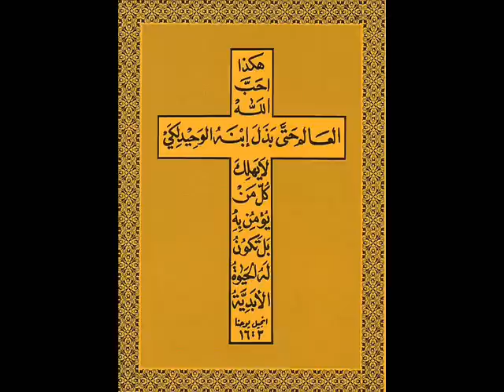يوحنا 16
1 قد كلمتكم بهذا لكي لا تعثروا .

2 سيخرجونكم من المجامع بل تأتي ساعة فيها يظن كل من يقتلكم انه يقدم خدمة لله .

3 وسيفعلون هذا بكم لانهم لم يعرفوا الآب ولا عرفوني .

4 لكني قد كلمتكم بهذا حتى اذا جاءت الساعة تذكرون اني انا قلته لكم .ولم اقل لكم من البداءة لاني كنت معكم .

5 واما الآن فانا ماض الى الذي ارسلني وليس احد منكم يسألني اين تمضي .

6 لكن لاني قلت لكم هذا قد ملأ الحزن قلوبكم .

7 لكني اقول لكم الحق انه خير لكم ان انطلق .لانه ان لم انطلق لا يأتيكم المعزي .ولكن ان ذهبت ارسله اليكم .

8 ومتى جاء ذاك يبكت العالم على خطية وعلى بر وعلى دينونة .

9 اما على خطية فلانهم لا يؤمنون بي .

10 واما على بر فلاني ذاهب الى ابي ولا ترونني ايضا .

11 واما على دينونة فلأن رئيس هذا العالم قد دين

12 ان لي أمورا كثيرة ايضا لاقول لكم ولكن لا تستطيعون ان تحتملوا الآن .

13 واما متى جاء ذاك روح الحق فهو يرشدكم الى جميع الحق لانه لا يتكلم من نفسه بل كل ما يسمع يتكلم به ويخبركم بامور آتية .

14 ذاك يمجدني لانه يأخذ مما لي ويخبركم .

15 كل ما للآب هو لي .لهذا قلت انه يأخذ مما لي ويخبركم .

16 بعد قليل لا تبصرونني .ثم بعد قليل ايضا ترونني لاني ذاهب الى الآب

17 فقال قوم من تلاميذه بعضهم لبعض ما هو هذا الذي يقوله لنا بعد قليل لا تبصرونني ثم بعد قليل ايضا ترونني ولاني ذاهب الى الآب .

18 فقالوا ما هو هذا القليل الذي يقول عنه .لسنا نعلم بماذا يتكلم .

19 فعلم يسوع انهم كانوا يريدون ان يسألوه فقال لهم أعن هذا تتساءلون فيما بينكم لاني قلت بعد قليل لا تبصرونني ثم بعد قليل ايضا ترونني .

20 الحق الحق اقول لكم انكم ستبكون وتنوحون والعالم يفرح .انتم ستحزنون ولكن حزنكم يتحول الى فرح .

21 المرأة وهي تلد تحزن لان ساعتها قد جاءت .ولكن متى ولدت الطفل لا تعود تذكر الشدة لسبب الفرح لانه قد ولد انسان في العالم .

22 فانتم كذلك عندكم الآن حزن .ولكني سأراكم ايضا فتفرح قلوبكم ولا ينزع احد فرحكم منكم .

23 وفي ذلك اليوم لا تسألونني شيئا .الحق الحق اقول لكم ان كل ما طلبتم من الآب باسمي يعطيكم .

24 الى الآن لم تطلبوا شيئا باسمي .اطلبوا تأخذوا ليكون فرحكم كاملا

25 قد كلمتكم بهذا بامثال ولكن تأتي ساعة حين لا اكلمكم ايضا بامثال بل اخبركم عن الآب علانية .

26 في ذلك اليوم تطلبون باسمي .ولست اقول لكم اني انا اسأل الآب من اجلكم .

27 لان الآب نفسه يحبكم لانكم قد احببتموني وآمنتم اني من عند الله خرجت .

28 خرجت من عند الآب وقد أتيت الى العالم وايضا اترك العالم واذهب الى الآب

29 قال له تلاميذه هوذا الآن تتكلم علانية ولست تقول مثلا واحدا .

30 الآن نعلم انك عالم بكل شيء ولست تحتاج ان يسألك احد .لهذا نؤمن انك من الله خرجت .

31 اجابهم يسوع الآن تؤمنون .

32 هوذا تأتي ساعة وقد أتت الآن تتفرقون فيها كل واحد الى خاصته وتتركونني وحدي .وانا لست وحدي لان الآب معي .

33 قد كلمتكم بهذا ليكون لكم فيّ سلام .في العالم سيكون لكم ضيق .ولكن ثقوا .انا قد غلبت العالم